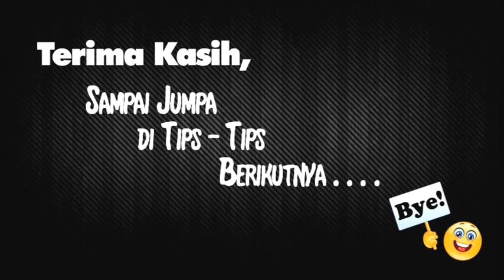Cara Mengalahkan Perasaan Cemas Yang Sering Muncul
Perasaan cemas atau kuatir bisa muncul tiba-tiba. Yang menjadi permasalahan adalah saat perasaan itu muncul, bukannya Anda lebih produktif atau kreatif, seringkali Anda malah merasa tidak berdaya dan terperangkap di dalam perasaan itu. Akibatnya Anda tidak mampu menyelesaikan pekerjaan atau tugas yang semestinya Anda selesaikan.

Melalui video singkat ini, saya akan membagikan 3 langkah mudah agar Anda mampu mengatasi perasaan cemas / kuatir tersebut dan mampu menyelesaikan tugas / pekerjaan yang seharusnya Anda selesaikan.